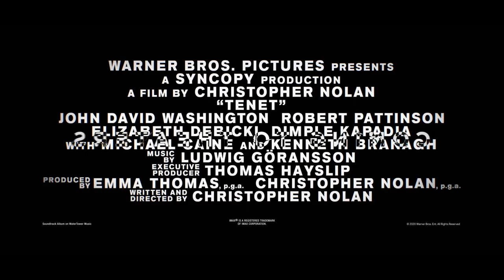Plain Speak by Marnie Stern unofficial